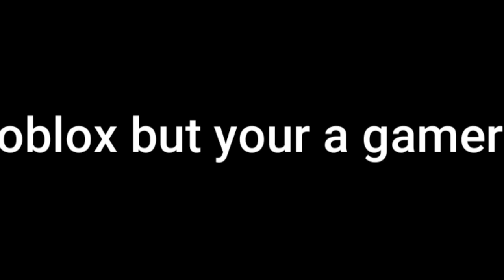Roblox but you are a gamer, play now link in description.